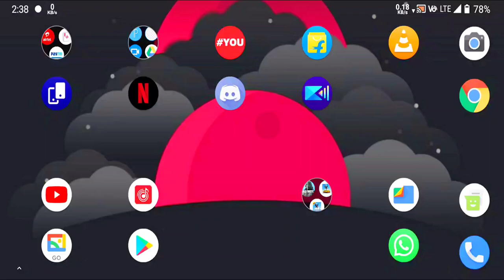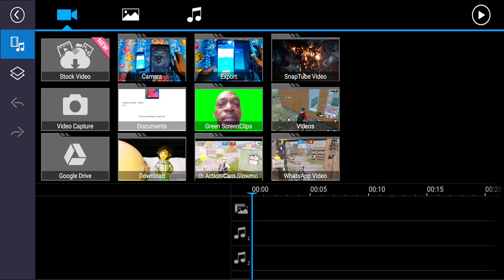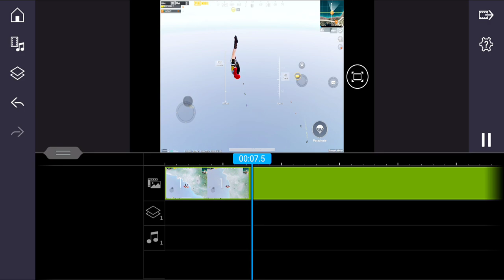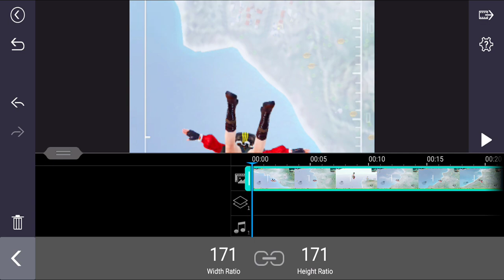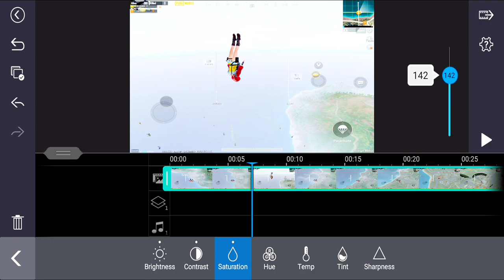How to change Video Aspect ratio 4:3 to 16:9 / how to Stretch video 4:3 to 16:9 in Android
Hello friends I'm glad to see that you are watching my video.
I hope you enjoyed this video. If you liked than please do a small things:-
"DISLIKE"           if you got irritated,
"SHARE"             if you want to help others and us and

How to convert ipad video to full screen,
How to change ipad video to 16:9,
Change video 4:3 to 16:9,
How to change ipad video ratio,
How to change ipad video format,
How to strach ipad video to full screen,
How to stratch video in android,
How to strach video in android,
How to convert ipad video to mobile,
How to upload ipad video on YouTube,
How to change ipad video to youtube,
Change video aspect ratio,
Aspect ratio ,
Video aspect ratio,
Convert video aspect ratio,
How to convert video aspect ratio,
How to convert any video ratio,
Free,

My gear's
Device             - IPad 8th gen (128GB) / POCO F1 (6GB 128G)
Editor              - IMovie / Kinmaster Full Version (MOD)
Earphone.       - Boat / Boult

PUBG user Name - LostDamYouTube
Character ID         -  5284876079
Tier                         -  Max Ace 3 star
Clan                        -【ॐ】๛GURUJI

This Content Is Copyrighted by @LostDam